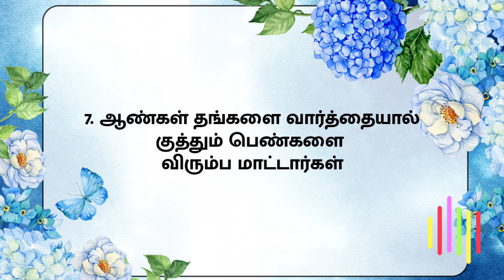Interesting Psychological Facts About Boys Feelings